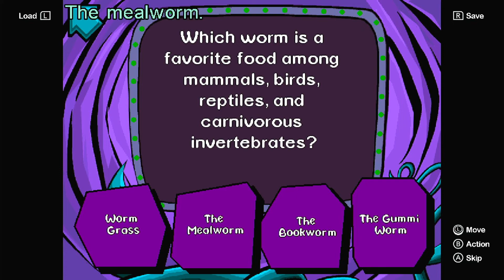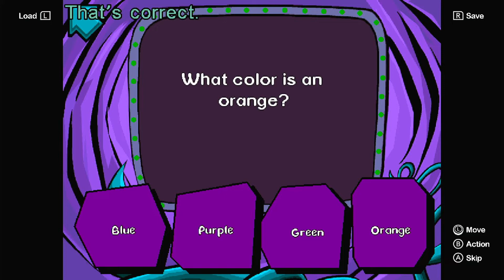pajama sam no need to hide when its dark outside part 1 Nintendo switch game from childhood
just replaying game from childhood fav its trilogy so it works out on the channel